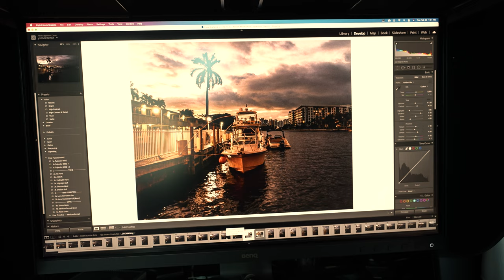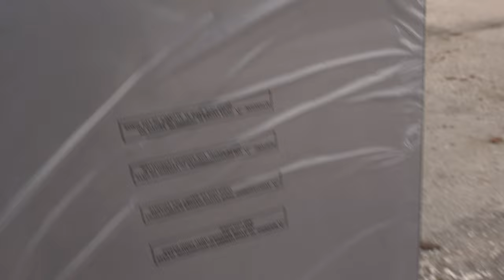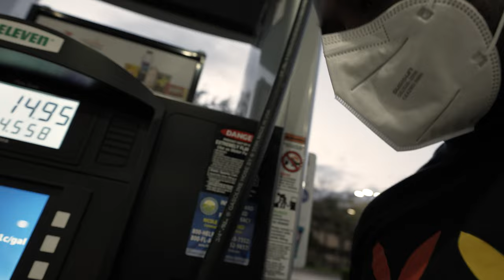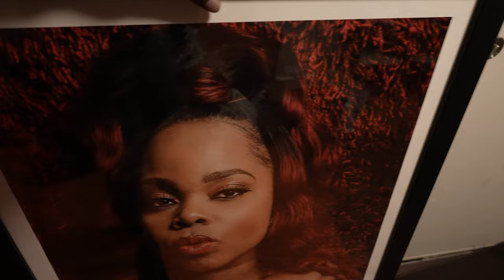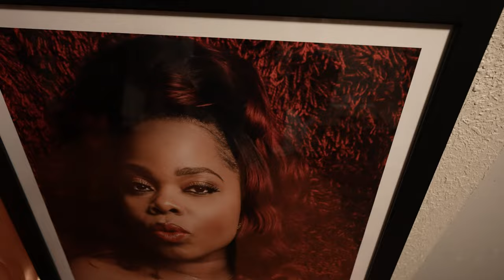Mac Mini M1 is Blazing Fast.........Picking up a whitewall print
Shutterboyfuse.com